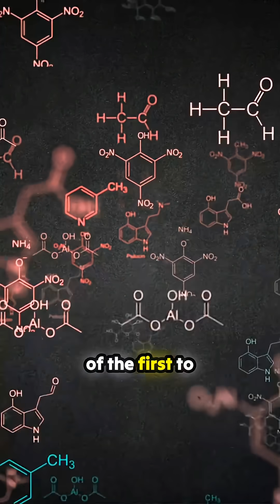Brain Rewired *Against* Learning? The Shocking Truth About Stimulants.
A look at foundational research from 2003 reveals a startling effect of stimulant use. The study clearly indicates that amphetamine and cocaine create a dopamine profile—a high peak followed by a significant baseline drop—that actively inhibits the brain's capacity for structural plasticity. This impairment means the neocortex and nucleus accumbens become less able to remodel themselves based on subsequent experience, effectively stalling learning and memory formation for a period. This finding serves as a potent caution: beyond just altering mood, these substances temporarily lock the brain out of its essential self-improvement mechanism. The episode context also suggests a deeper dive into how dopamine regulates motivation and drive through science-backed tools.